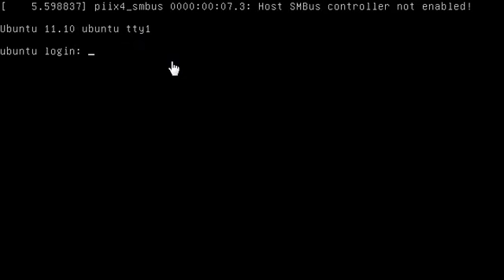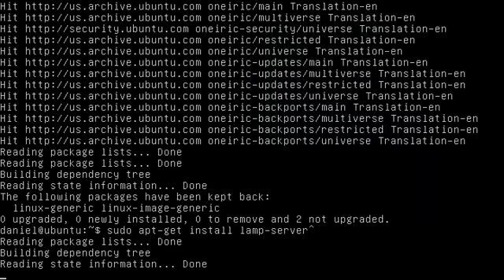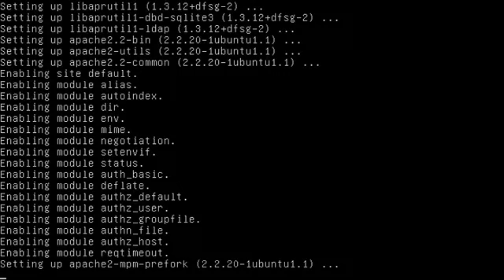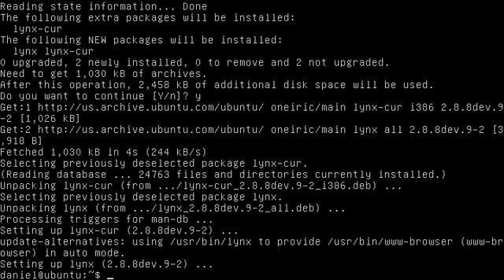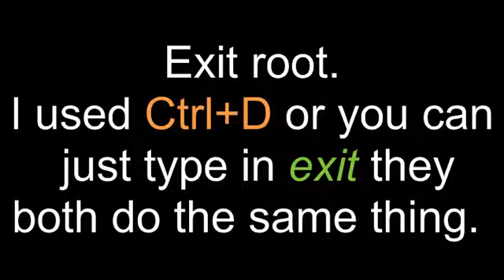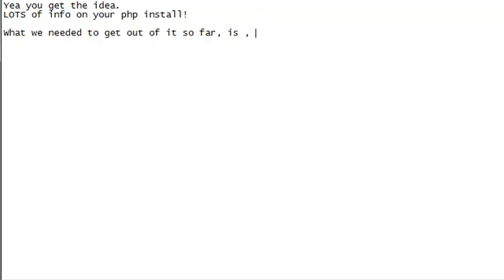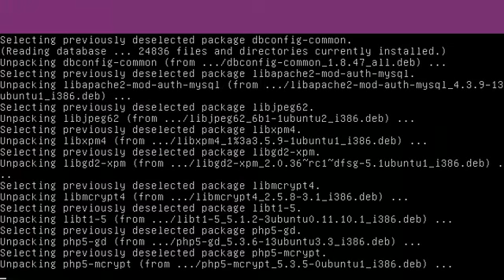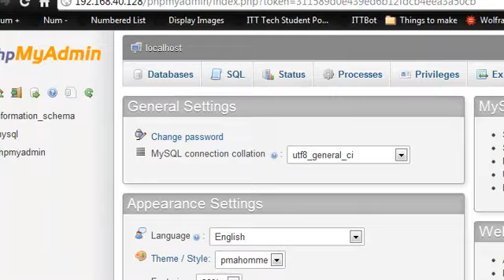Ubuntu_11.10_LAMP_Howto.mp4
A quick and easy cli way to get a LAMP server up and running using Ubuntu 11.10. I made this to help some friends at school, So if there are any questions, feel free to ask!

I'll also be posting more updates to extend this video, including installing the latest WordPress, as well as creating a separate user and some steps to help harden your server.